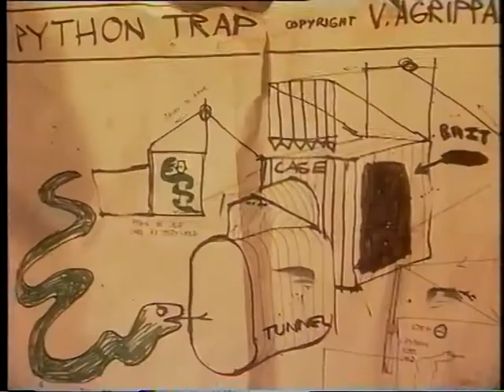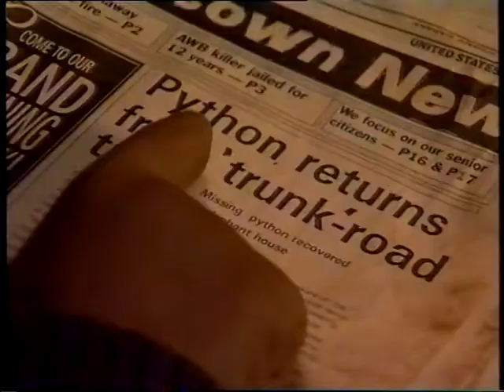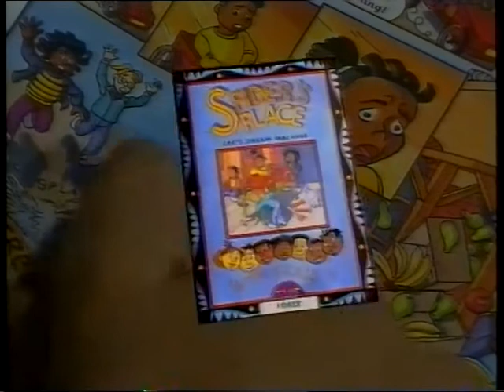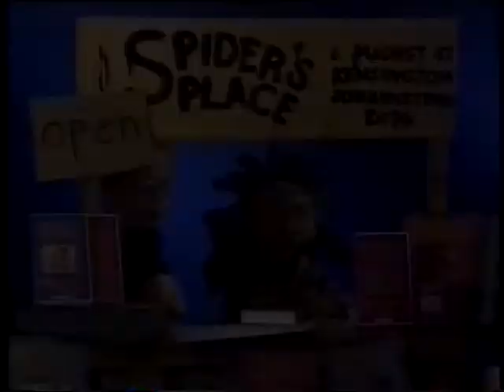Spider's Place: A python with paws (Variety of Life)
Spider and her friends have an adventure with a python and learn about different animals